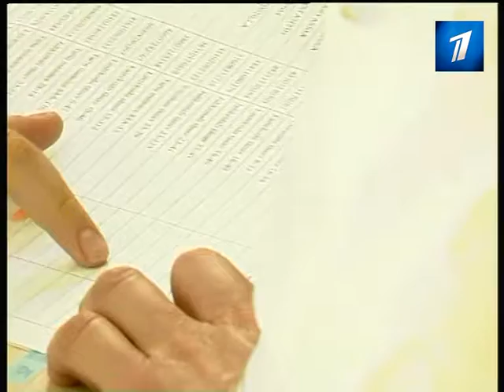Новым депутатам европарламента от Эстонии дан 10-дневный срок для самоопределения